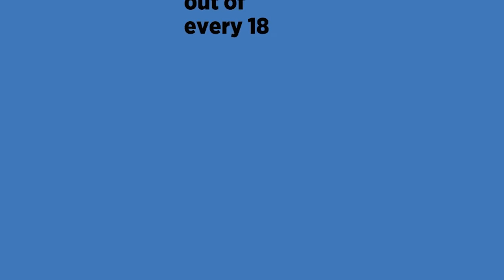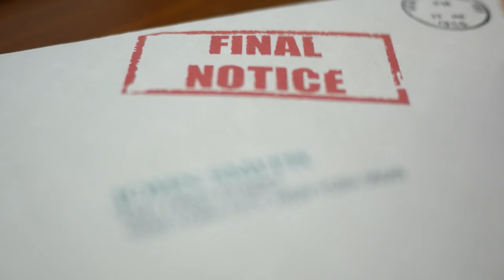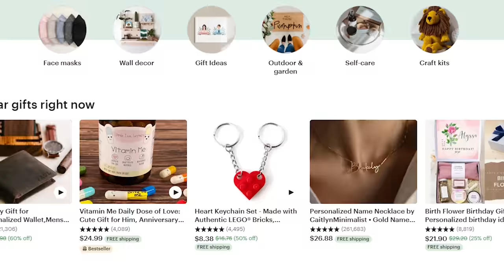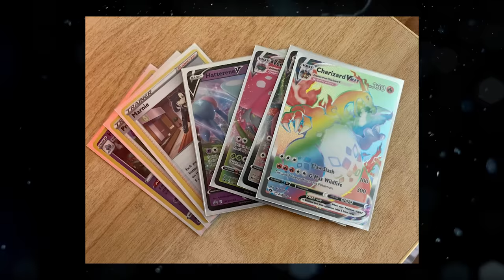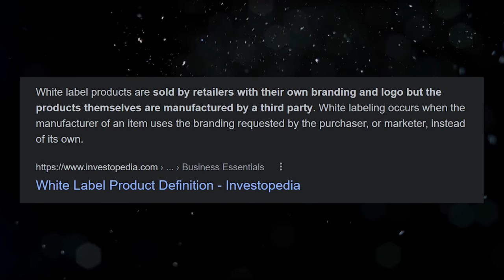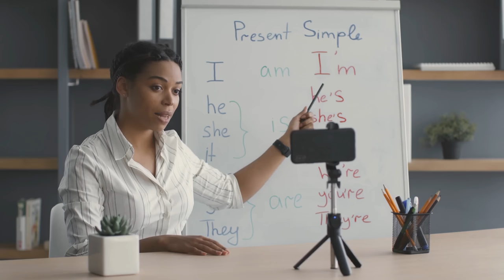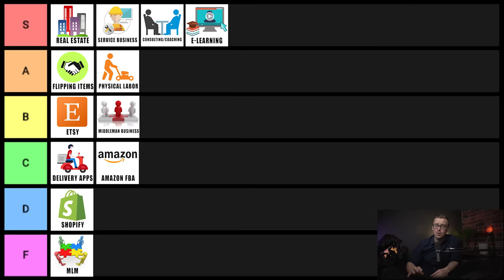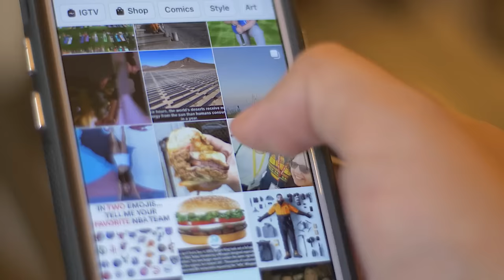Freelancing For Beginners Tier List (Freelancing Jobs RANKED)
00:00 Intro
01:18 Delivery Apps
02:20 Shopify
07:26 Etsy
08:35 Real estate
10:07 MLM
11:20 Flipping items / Selling items
13:20 Physical labor
15:11 Middle Man business
17:38 Service Based Businesses
20:05 Consulting/Coaching
22:42 E-Learning
26:06 Penny Stock trading
26:55 Day trading Stocks
28:05 SaaS Business
30:05 Being an influencer